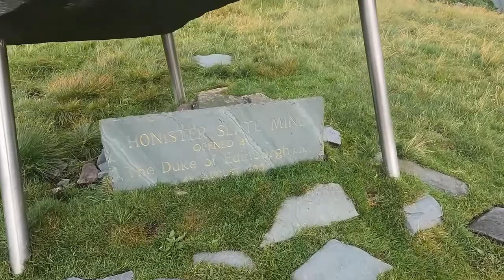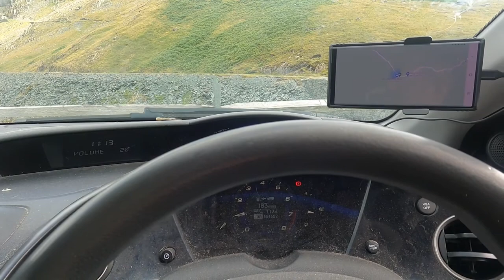brandeth and grey knotts 11.8.21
my walk up in the clouds on brandeth and grey knotts in the lake district 11.8.21